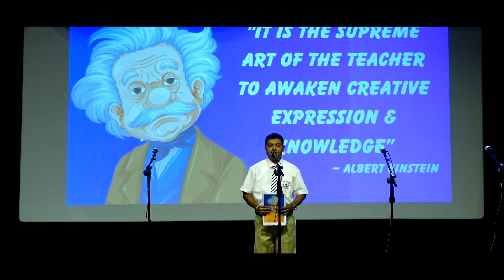Teachers' Day 2023 | After Movie || SJBHS Bengaluru